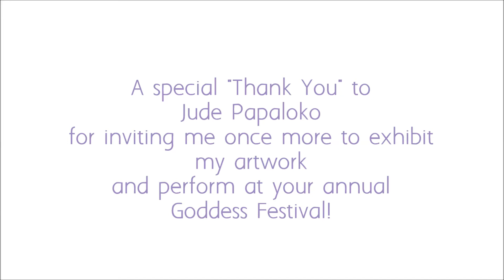Alexandra of Belly Motions at Jakmel Gallery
Alexandra was invited a second time to perform and exhibit her paintings at Jakmel Gallery's Annual Goddess Festival, supporting Papaloko4Kids, Inc. for children in Haiti. Thank you, Jude! You're a be